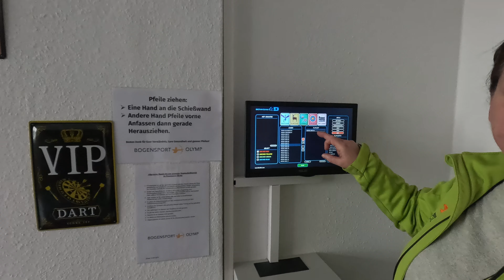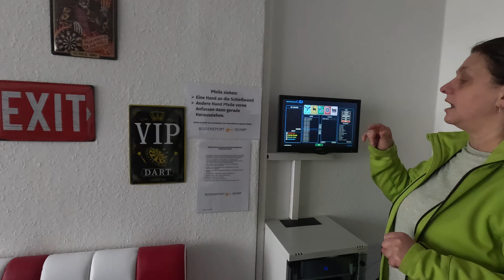Bogenschießkino in Bremerhaven Innenstadt Bogenschießen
Bogensport Olymp
Schießkino in der Innenstadt von Bremerhaven